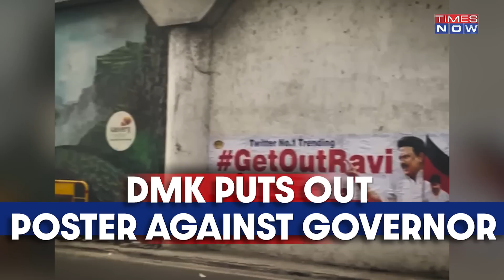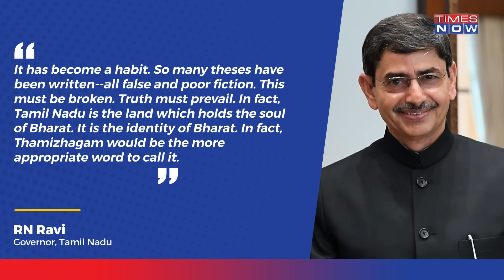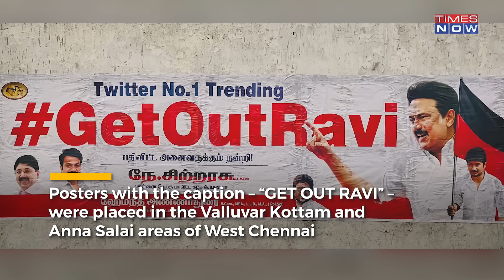Tamil Nadu Vs Thamizhagam: After Assembly Ruckus, DMK, CM Vs Guv Intensifies With Pongal Invitation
A day after chaos in Tamil Nadu Assembly, the Tamil Nadu Governor and the DMK have locked horns over an invitation to Pongal Festival. The invite for the Pongal festival from the Governor’s house mentioned “Thamizhaga Aazhunar”, instead of ‘Tamil Nadu Government'. Already at loggerheads over Guv’s suggestion to rename TN to Thamizhaga, the invitations enraged DMK and its allies. Posters with the caption – “GET OUT RAVI” – were placed in the Valluvar Kottam and Anna Salai areas of West Chennai.